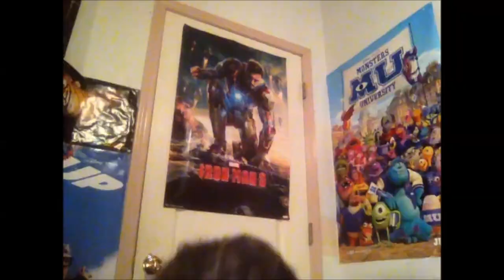Mama movie review with JWUniverse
22tigerdude and his guest star JWUniverse review the horror film presented by Guillermo Del Toro and starring Jessica Chastain. What are their thoughts on this film? find out here.